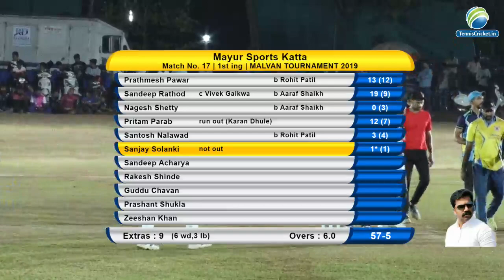MAYUR SPORTS VS BADLAPUR MATCH || BABA PARAB MITRA MANDAL CRICKET TOURNAMENT 2019 || MALVAN || DAY 2